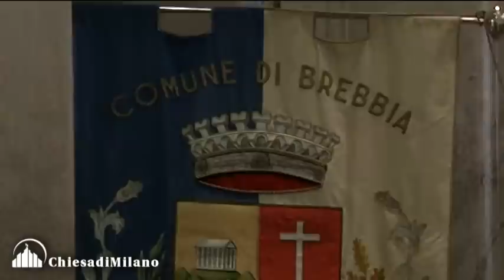Venegono Inferiore - Il cardinale Parolin ordina vescovo monsignor Bertoldi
Venegono Inferiore - Il cardinale Parolin ordina vescovo
monsignor Bertoldi: «chiamato a essere testimone del Risorto e artefice di pace»

Per la prima volta nel Seminario di Venegono, si è svolta un'Ordinazione episcopale. A diventare Vescovo, l'ambrosiano monsignor Piergiorgio Bertoldi, nominato nunzio apostolico in Burkina Faso e in Niger